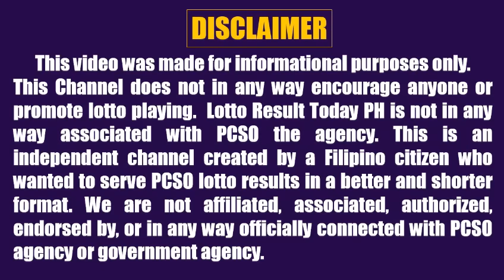Lotto Result Today 2pm August 27, 2023 Swertres Ez2 Pcso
Lotto result today 2pm Draw August 27, 2023 (Sunday) The 2pm afternoon draw pcso lotto results today games are 3D Lotto (Swertres Result Today) and 2D Lotto (Ez2 Result Today).